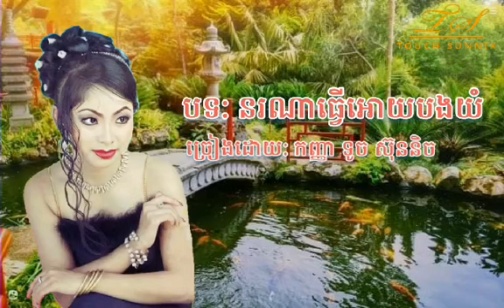បទ នរណាធ្វើឣោយបងយំ ច្រៀងដោយ កញ្ញា ទូច ស៊ុននិច/Touch Sunnix/Touch Sreynich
ជំរាបសួរបងប្អូន នេះជាបទចាស់របស់ខ្ញុំថតនៅ Sayonara Production . សូមបងប្អូនចូលរួមស្ដាប់កំសាន្តលំហែរអារម្មណ៍ទាំងអស់គ្នា.

បទ នរណាធ្វើឣោយបងយំ
ច្រៀងដោយ កញ្ញា ទូច ស៊ុននិច
បទភ្លេង ទំនុកច្រៀងដោយ Sayonara
Sayonara Production
Thank you  SNL for created my video.

សូមអរគុណចំពោះការចូលទស្សនា និង គាំទ្រនាងខ្ញុំ